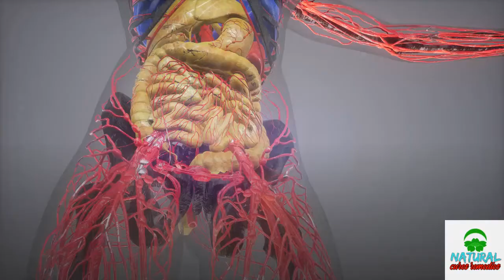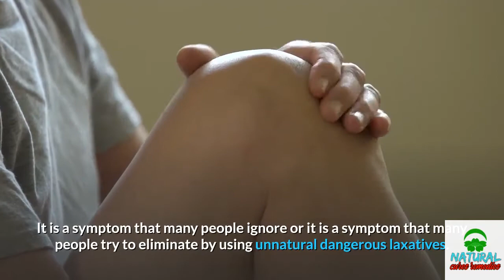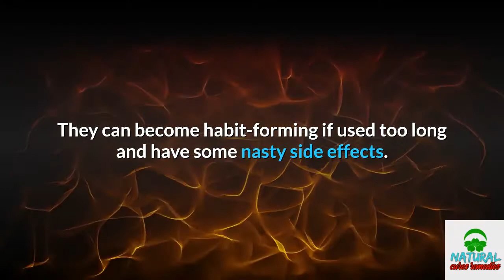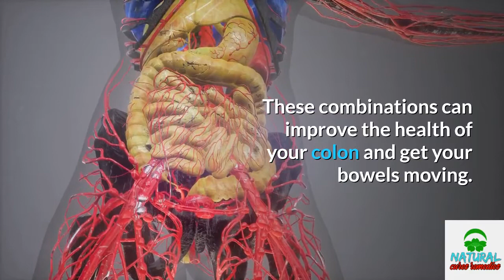✅ How to cure constipation naturally fast || Natural remedies for constipation immediately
Inspired by Michelle Kenway a video call : "Natural Constipation Relief in 3 Easy Steps ("MOO to POO")"

Inspired by AbrahamThePharmacist a video call : "Constipation | How To Get Rid Of Constipation | Constipation Relief (2019)"

Inspired by Grandmothers Secret Recipes a video call : "Constipation - 4 Natural Ayurvedic Home Remedies for Immediate Relief from Constipation & Piles"

Natural Remedies For Constipation - Constipation and Natural Remedies
There are two basic types of constipation – organic and functional. Organic constipation is a result of some physical change, obstruction, or distortion in your colon. This type of constipation needs immediate attention from a doctor.

This video only covers Functional Constipation. This type of constipation is a result of not following a proper diet, drinking enough fluids, having good emotional health and not having a good lifestyle – a lifestyle that promotes good movement of digested foods through the intestines and colon.

Even though there are many definitions for constipation, constipation is simply a condition where the fecal matter traveling through your colon remains too long in your colon before traveling out the rectum.

Constipation is a symptom and not a disease. It is a condition that tells you your colon is not working properly or that you have some underlying gastrointestinal disease you are not aware of.

Constipation may be a warning that your diet and lifestyle are causing an imbalance in your body. It is a symptom that many people ignore or that many people try to eliminate by using unnatural and oftentimes dangerous drugstore laxatives.

Drugstore laxatives should be avoided when you have constipation. They can become habit-forming, damage your colon, and have nasty side effects if used too long. They sometimes have the tendency of creating the problem you are trying relieve – constipation.